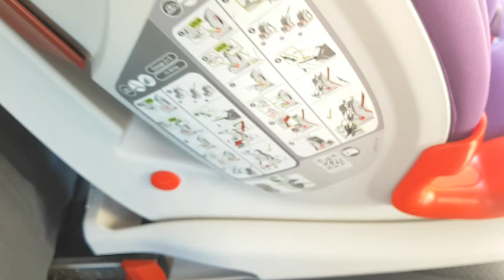isofix Oto Koltuğu Araca Nasıl Bağlanır ? Nelere dikkat etmeli ? Britax Römer Advansafix 2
Britax Römer Advansafix 2 isofix oto kolğunun araca nasıl bağlandığını göstermeye çalıştık